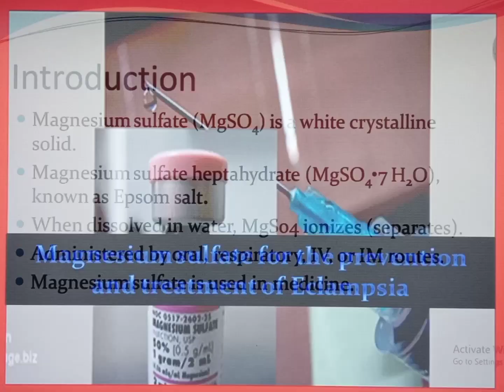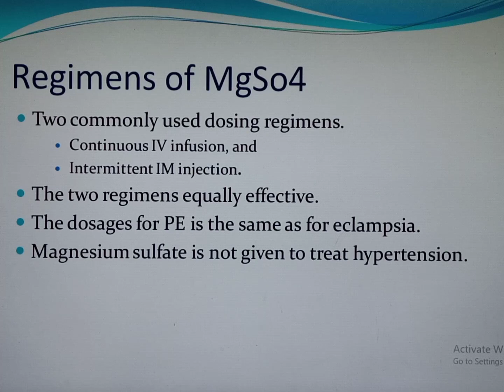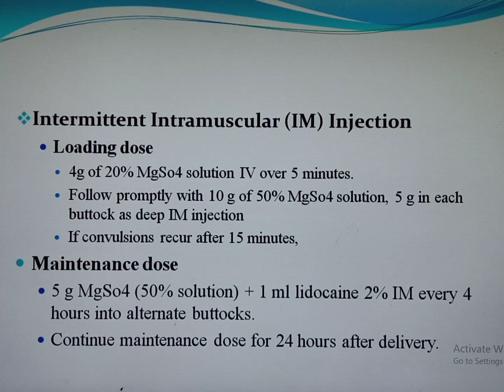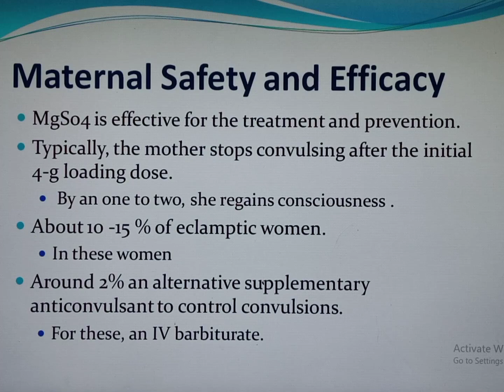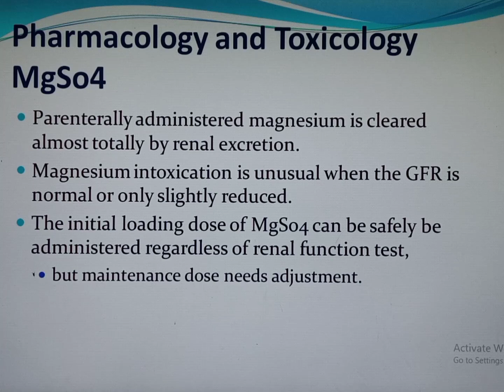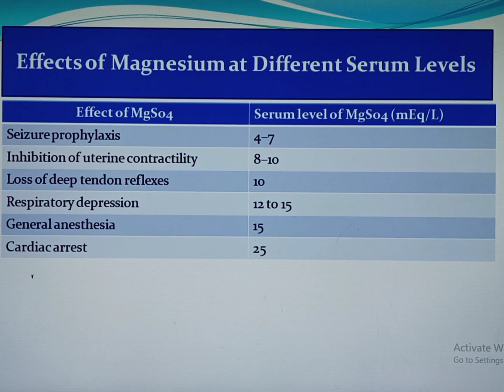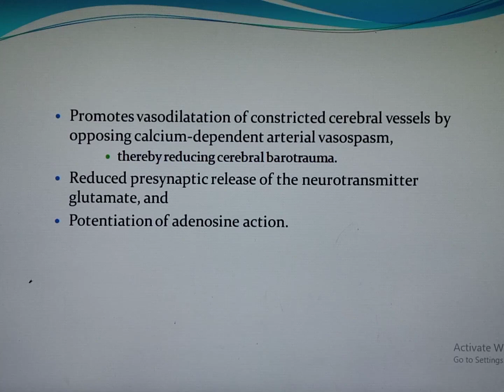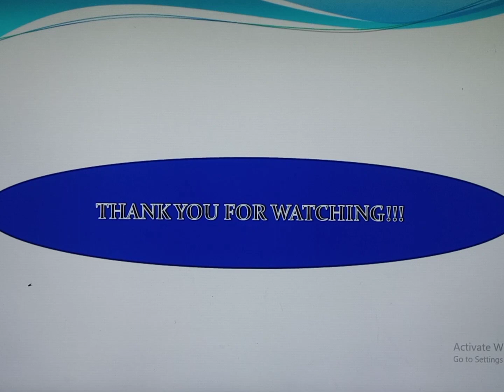Magnesium Sulfate for the Treatment and Prevention of Eclampsia (Update and Detail Discussion)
This video is about the use of magnesium sulfate for the treatment and prevention of Eclampsia. introduction about MgSo4. Dosing Regimens of Magnesium sulfate. Effectiveness of MgSo4 compared with other anticonvulsants like diazepam, and phynethion. Other benifits of MgSo4 for the fetus. Mechanism of action of MgSo4 as a sieure prophylaxis. Side effect and toxicity of MgSo4. Managment of MgSo4 toxicity. Fetal and neonatal safety of MgSo4. Contraindication for adminstration of magnesium sulpates.